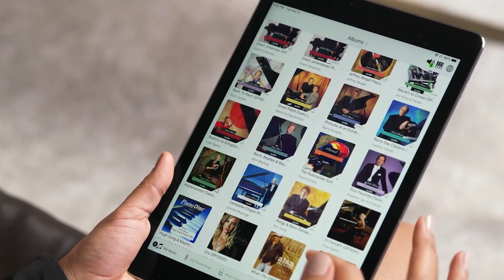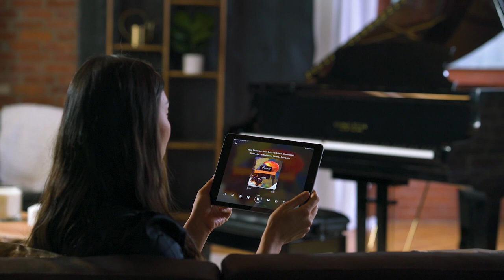The George Steck Player Piano from PianoDisc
The PianoDisc player system transforms the historic George Steck piano into a modern self-playing piano. From relaxing and reading to hosting and celebrating the holidays, the self-playing George Steck piano will fill your home with live entertainment.